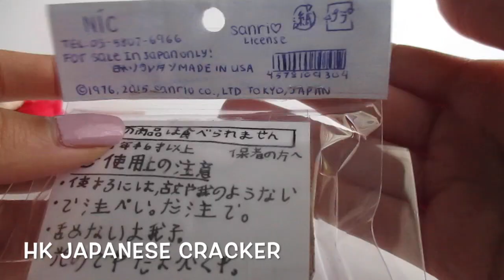Homemade Squishy Update #1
READ MEE!!

Happy 2016!  Long time, no video! If you haven't noticed already, I finally have a proper video editor and a new camera! Also, I have "restarted" my homemade squishy updates because I ended up privating my earlier homemade squishy updates. I will keep the more recent ones up, but I decided to call this #1 because it has been bothering me lately.

Anyways, I apologize for not posting AT ALL for the past month. I was quite busy with school and took a really, really long break, but of course I have been replying to your comments!

These squishes have been piling up, waiting for me to film them, so I finally did. I don't really have any inspiration as much to make homemade squishes, so I am planning to film/upload a homemade squishy collection!

Neko Princess
Mayflower_
Cutesweetpastries

Thanks for reading! ILYY!